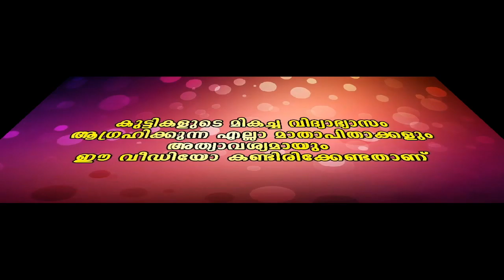കോളേജ് പിള്ളേർ വേറെ ലെവലാ |Romance|Malayalam Media.One |Comedy|Top Singar|Viral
കല്യാണത്തിനുശേഷം മാത്രമേ കിഡ്നാപ്പ് ചെയ്യൂ എന്നു വിചാരിച്ചിരുന്ന ആളായിരുന്നു ഞാൻ ! പക്ഷേ...!